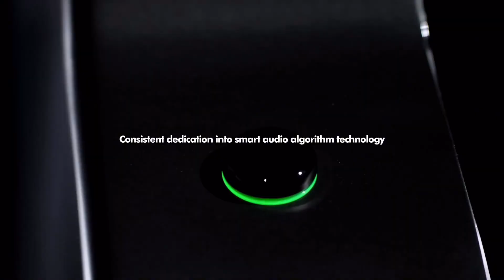CUMAN 6 juta - ENYA X3 Pro PRELAUNCH 2024 Guitar Carbon with Best Preamp Performance 🔥